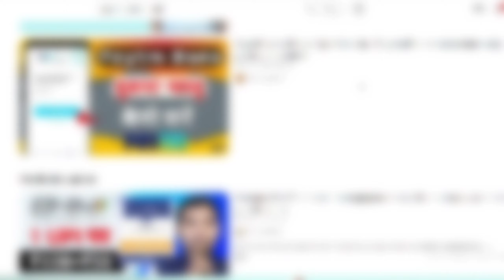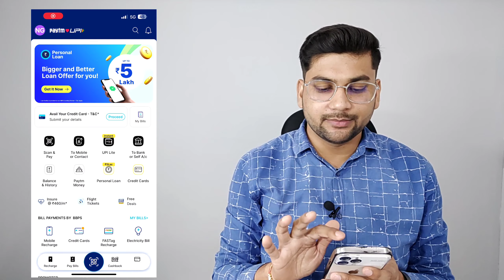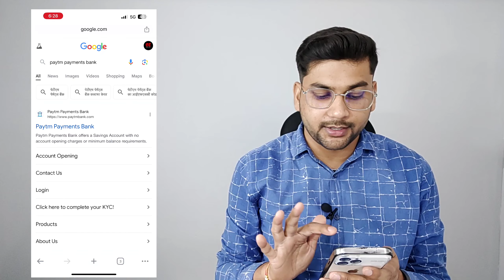Paytm Payment Bank Open Account | Paytm Account Kaise Banaye | Payment Bank Account Kaise khole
Best zero Balance Account Opening Link 👇👇
Indusind Bank 0 Balance Account :-